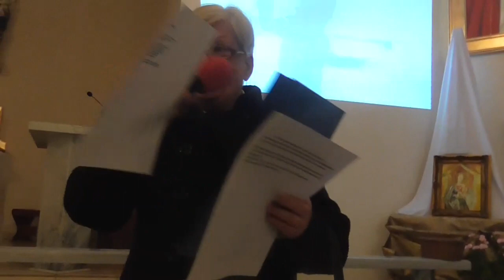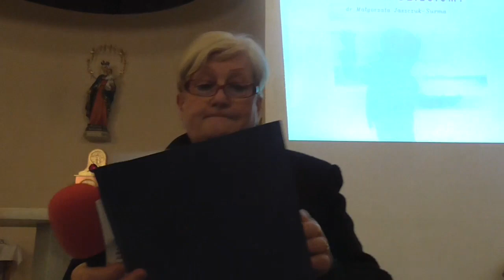"Co zagraża naszym dzieciom" dr n.hum. Małgorzata Jaszczuk-Surma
więcej na projektkudowa.pl